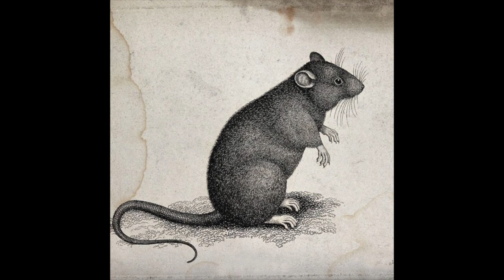Los Invasores - El Raton (Peter Edit/Speed up)